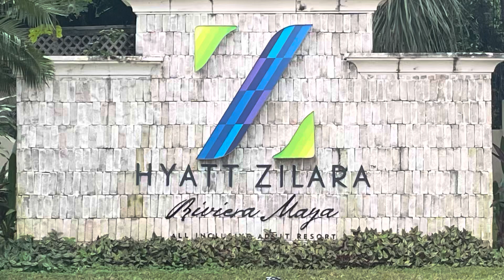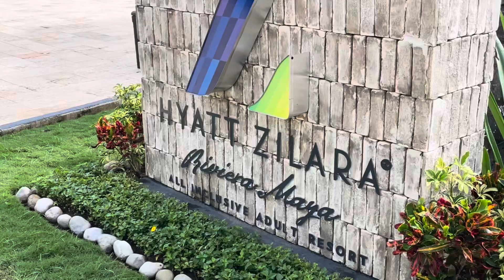Hyatt Zilara Riviera Maya November 2024